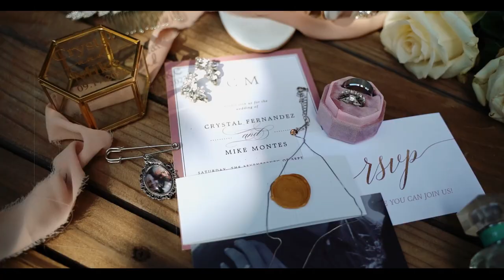Crystal & Mike | Wedding Film Trailer | Seaside, CA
Congratulations to Crystal and Mike! What an absolutely amazing day with these two, celebrating their wedding in stunning Seaside, California. It was a total blast with these two and their jaw-dropping 1951 Cadillac!! A total vibe.

VENDORS:
Videographer: Jenella Presley Visuals